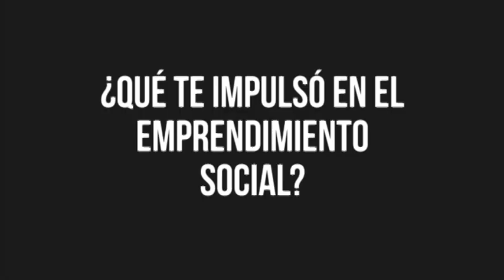Amed, emprendedor social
Entrevista que nos impulsa a ser emprendedores sociales.